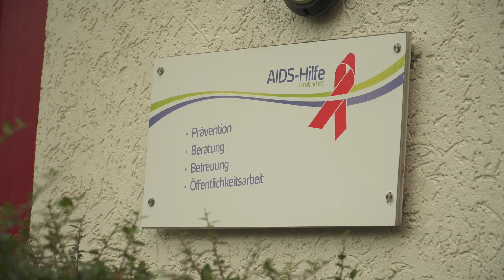Welt-AIDS-Tag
Mit diesem Tag soll die Solidarität von Menschen mit HIV und AIDS gefördert werden.